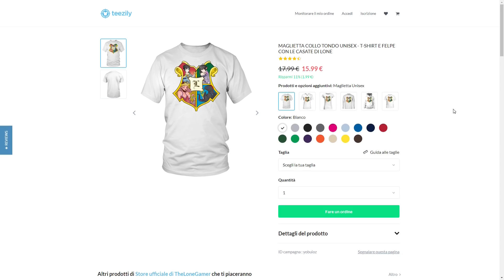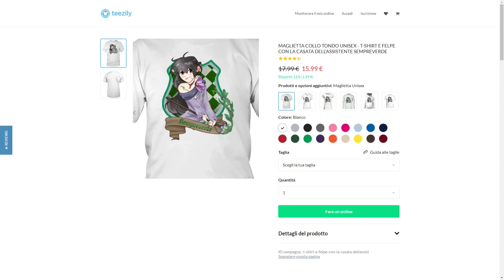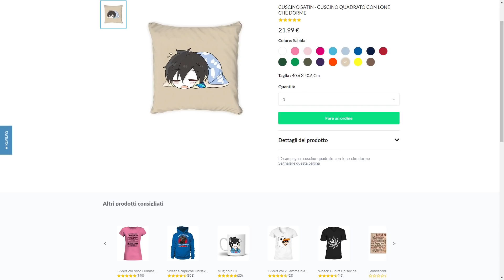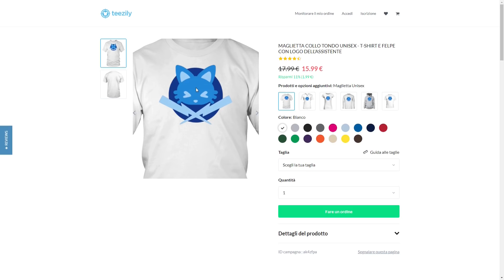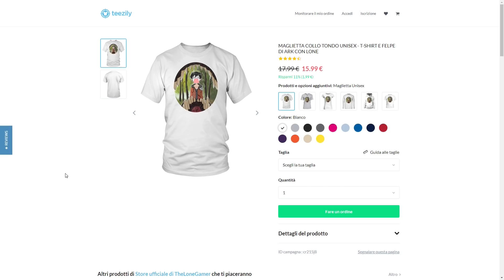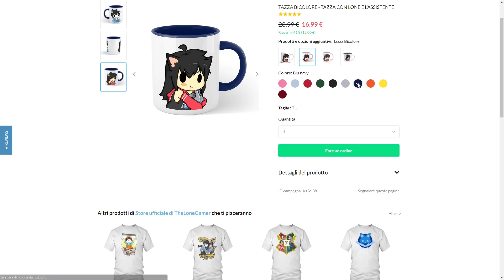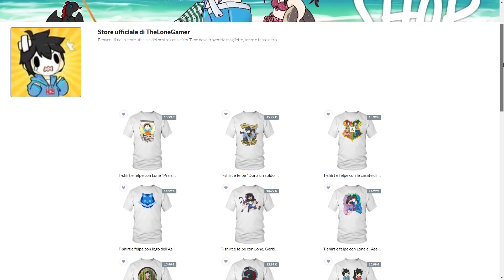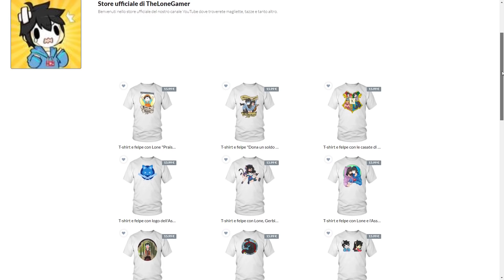NON FATEVI SCAPPARE LE NUOVE MAGLIE E TAZZE ESCLUSIVE DEL CANALE (solo per pochi giorni)